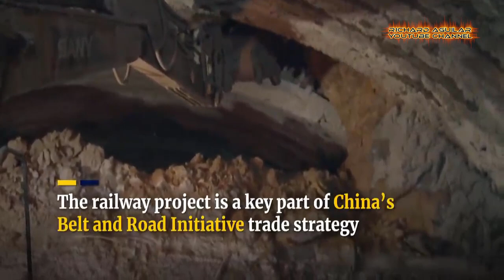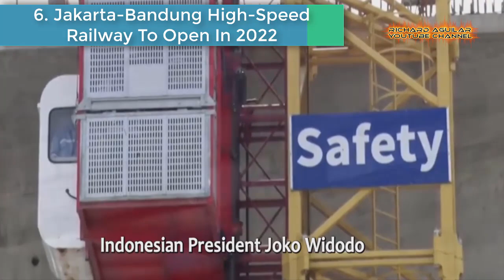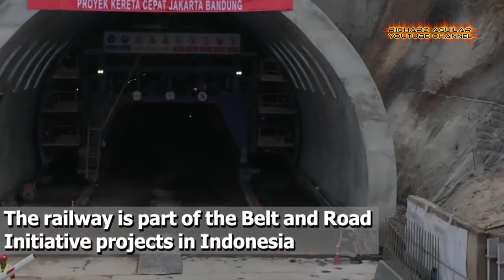Unbelievable Mega Engineering Projects Indonesia With China's Help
Many big things and unbelievable works can be accomplished as a result of teamwork and cooperation. And this is what happens to Indonesia as a result of its cooperation with China. So with that being said, get ready to witness the most amazing transportation mega projects in Indonesia with the help from China.